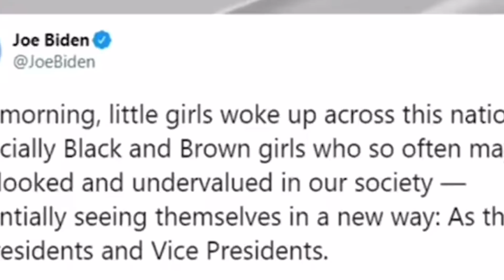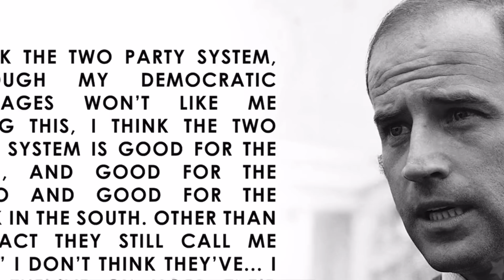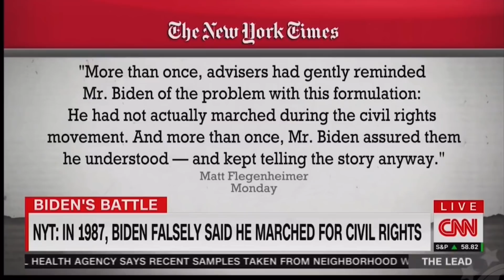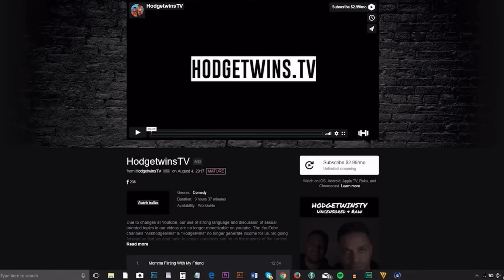Conservative Twins On Every Joe Biden Racist Comment